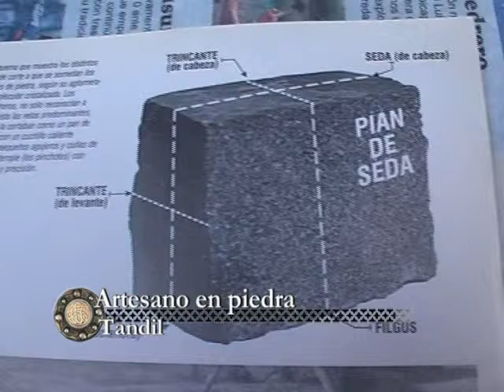Alfredo Fadon - Tandil - Mostrando lo nuestro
Mostrando lo nuestro - Pinamar - Madariaga - Mar del plata